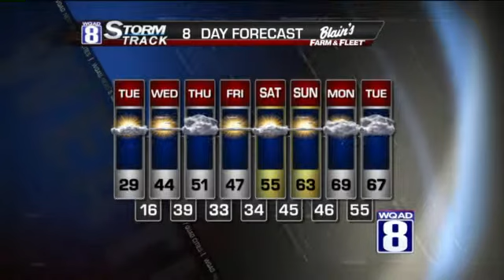stormtRack 8 Midday Forecast for Monday March 24th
ANOTHER COLD DAY;  FLAKES AT TIMES

Sorry for the flaky news, Spring weather fans.  I was hoping on my weathercast last Friday that this light snowfall event would find some way of deviating the area to start off the new week.  Unfortunately, I have to stick to my guns on this one.  A  wave of light snow that will pass across the area within the next 12 hours.

This round comes later tonight. This will likely have a better chance of producing an inch of less of snowfall on grassy surfaces before quickly tapering well before sunrise, Tuesday.

All in all, it will no doubt lead to some rather unseasonably cold temperatures and those warmer winter jackets.  Highs today will reach around the mid 30s again before blustery raw winds on Tuesday hold temperatures just below freezing.

We'll trend slightly better in the days to follow, with highs in the lower 40s Wednesday replaced with high around 50 degrees on Thursday.  System pulling in from the west will not only aid in this transition but bring our next round of precipitation in the form of rain showers.

After a fairly brisk, dry day with cooler 40s Friday, comes a major leap in temperatures the following weekend with 50s Saturday warming to the 60s on Sunday.  Can't wait!!

-James Z.